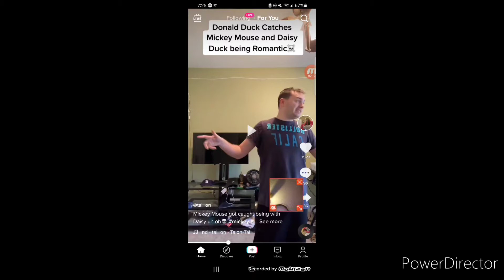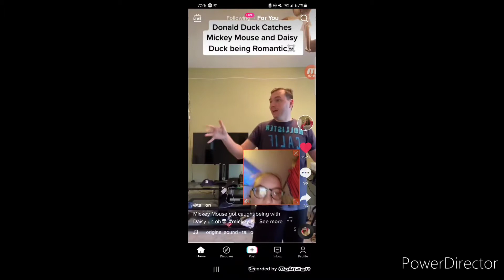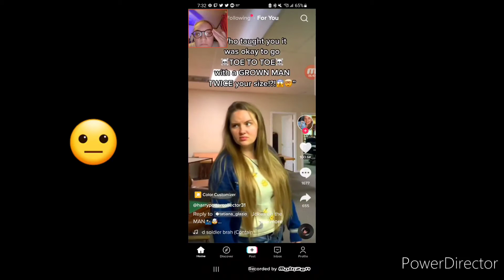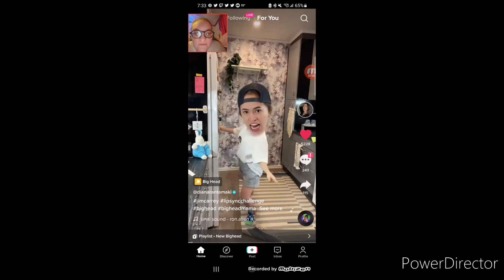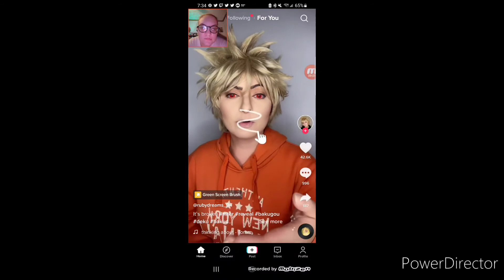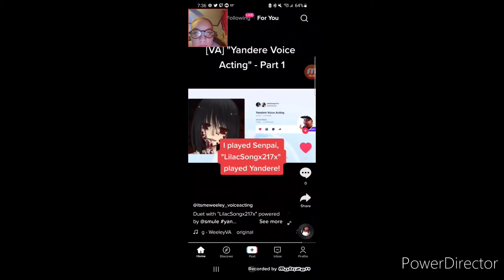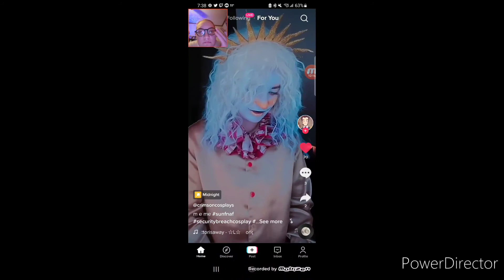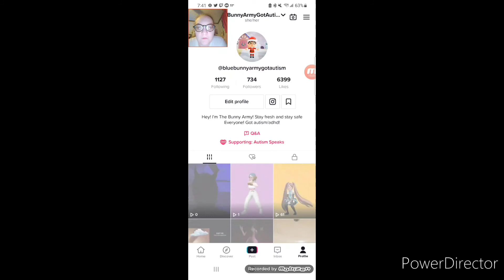LET'S WATCH THIS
Enjoy. And stay fresh and stay safe everyone. I love you all still. Bye.